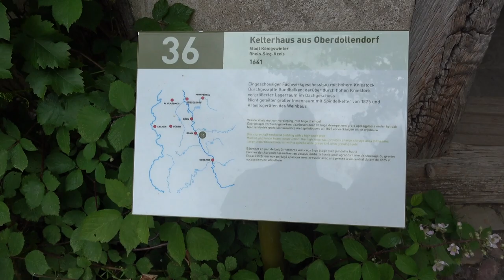Kelterhaus aus Oberdollendorf von 1642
Hier in diesem Video sehen Sie das Kelterhaus aus Oberdollendorf von 1642. Das Gebäude steht im LVR-Freilichtmuseum Kommern und hat die Nummer 36. Weitere Gebäude mit Außenansichten und teilweise auch Innenansichten aus dem Freilichtmuseum Kommern finden Sie in dieser Playlist